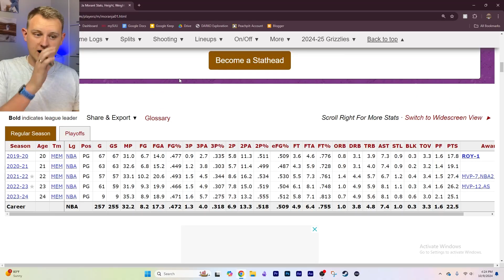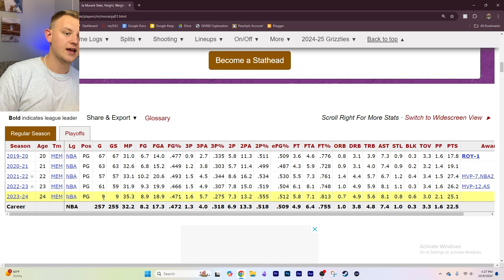Why Ja Morant Makes the Grizzlies Contenders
Ja Morant is one of the most polarizing players of the last decade, and when he's on the court, he's proven that he makes the Grizzlies a 50 win team at the least.